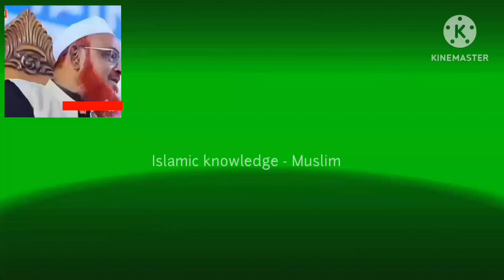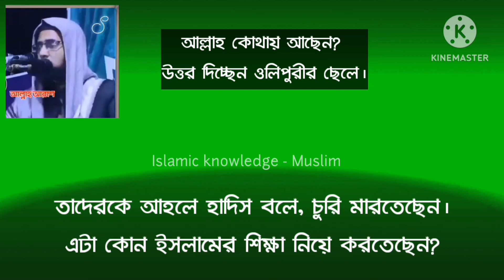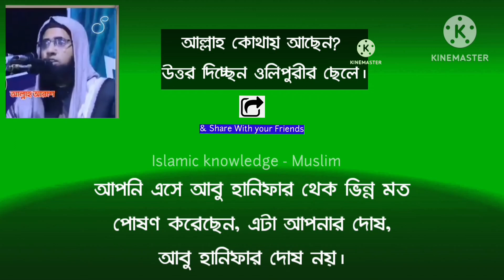আল্লাহ কোথায় আছেন 🔥| Where is Allah Staying | না জানলে পুরো ভিডিওটি দেখুন💥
আল্লাহ কোথায় আছেন ওলিপুরি | Where is Allah Located 💥

In this video, i will give you some information About where is Allah Located!

where is allah?

✓Give Here Some Links: ✓